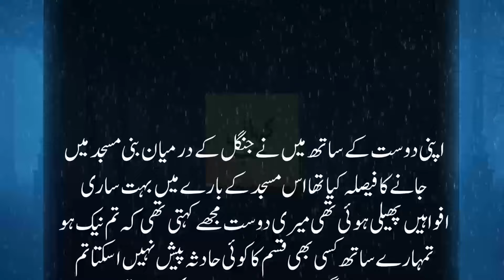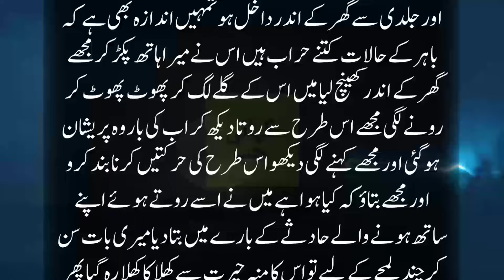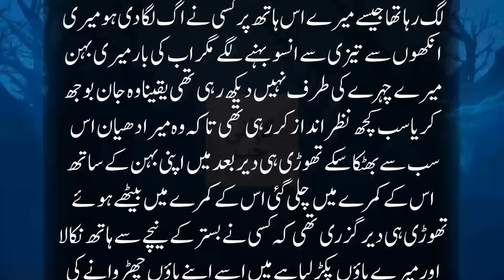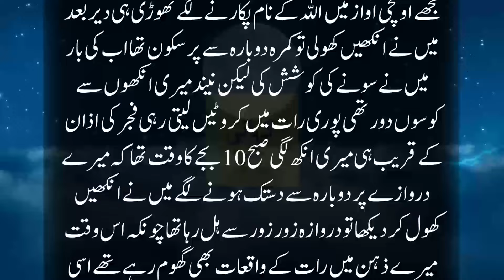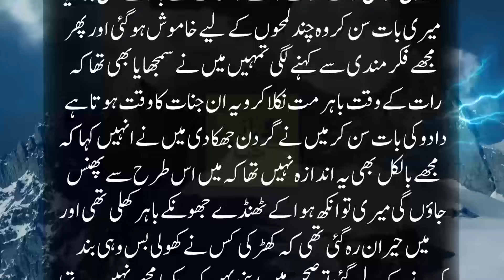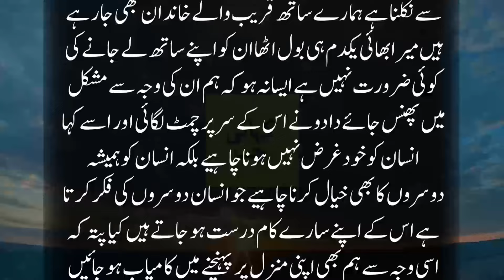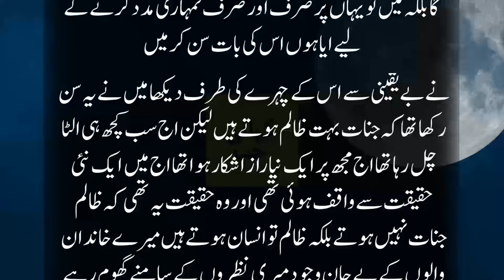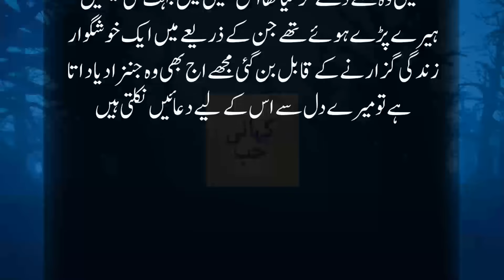Fajar Ki Azan Per Roty Bemar Jinzady Aur Nmazi Larki Ka Dum Kia Hoa Pani | Dilchasp Khofnak Kahani